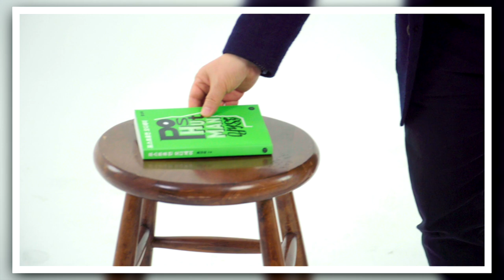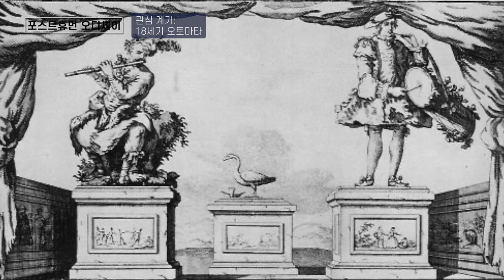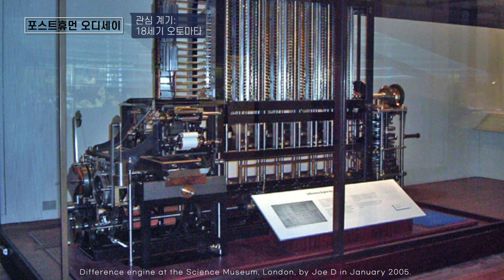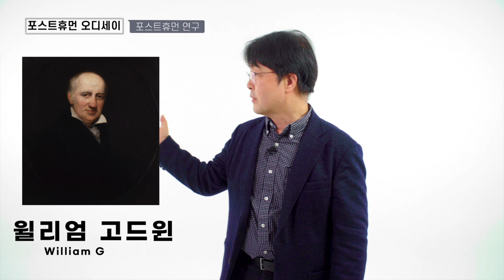[과학자가 쓴 과학책#11] 포스트휴머니즘의 유래, 의미, 철학 싹 다 알려드림 | 홍성욱_ 포스트휴먼 오디세이 | KAOS X 공원생활 특집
카오스재단과 공원생활이 함께 하는 [과학자가 쓴 과학책] 시리즈 아홉 번째는
책 '포스트휴먼 오디세이'를 쓴 과학기술학자 홍성욱 교수님의 강연입니다.

2020 카오스재단의 과학책 읽기 캠페인 「읽다, 과학」의 일환인
[과학자가 쓴 과학책] 시리즈는 앞으로도 쭉 계속 됩니다.

기획 : 카오스재단/인터파크
제작 : 카오스재단